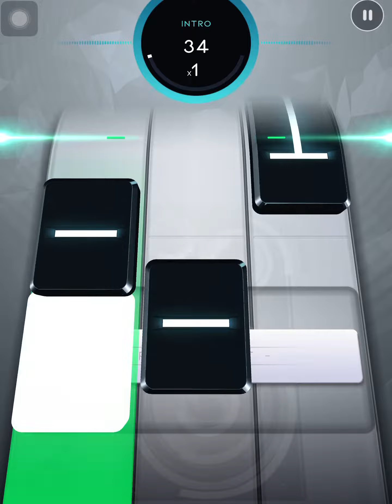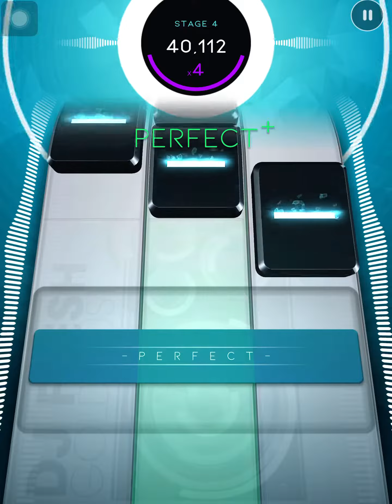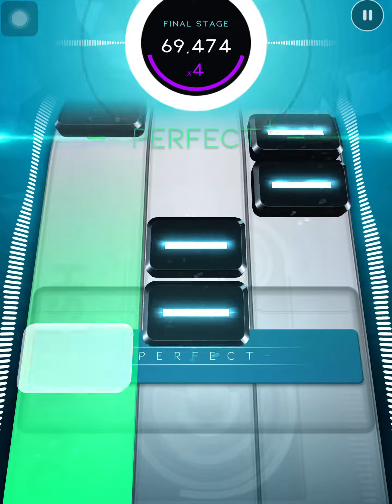Beatstar Gold Dust - DJ Fresh, CECILE Platinum First Try! & 2 Fails😡 5 Stars Also!